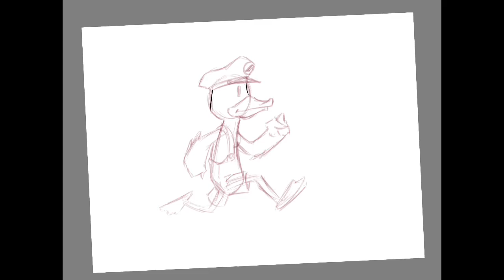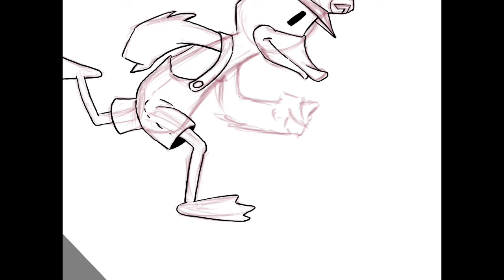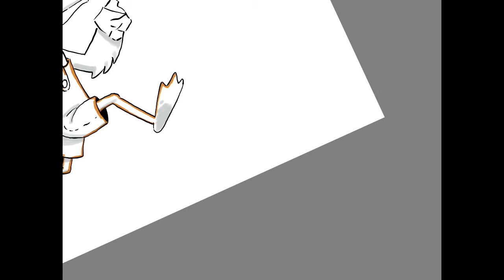David Mario Duck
What a fantastic sermon today at ElevationChurch in the BarsandBattles series. Here is me designing a slightly different comic than usual...Howdy neighbor can you say MOTION!!! Looking forward to working on this project this week. Stay Tooned!!